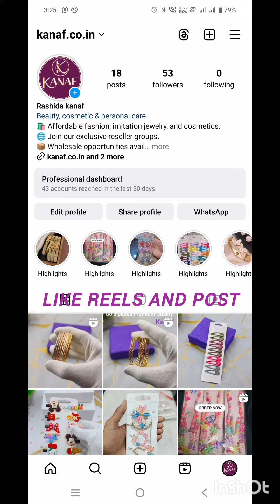Our Shop In Surat Zampa Bazaar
Welcome to Kanaf Fashion,
As a leading wholesaler, we provide a wide range of products designed for retail shops, showrooms, salons, and more.

Our product range includes:

- Hair Pins
- Claw Clips
- Clutchers
- Hairbands
- Headbands
- Barrettes
- Hair Ties
- Decorative Accessories
- Hair Combs
- Scrunchies
- Hair Clips
- Bows
- Elastic Bands
- Hair Slides
- Hair Sticks
- Hair Ribbons

- Quality: We ensure all our products are durable and stylish, sourced from reputable manufacturers.
- Variety: Find a wide array of styles and types to meet all your accessory needs in one place.
- Pricing: Benefit from competitive wholesale pricing that helps you maximize profit margins.
- Customer Service: Our team provides exceptional support, assisting with inquiries and ensuring a smooth ordering process.
- Custom Orders: We offer customization to match your specific needs or branding requirements.

Perfect for:

- Retail Shops
- Exhibitions, Mela, Funfairs, Flea Markets
- Showrooms
- Salons
- Boutiques
- Online Stores
- Online Marketplaces like Amazon, Meesho, Flipkart
- Gift Shops

We’re here to help you enhance your inventory and satisfy your customers with high-quality hair accessories.